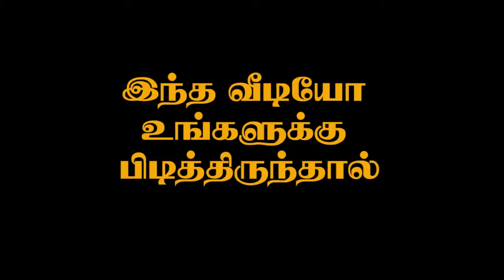கொளத்தூராம்பட்டி ஜல்லிக்கட்டு,| KULATHURAMPATTY JALLIKATTU part-5 , | THANGAM JALLIKATTU TV,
.Thankyou.